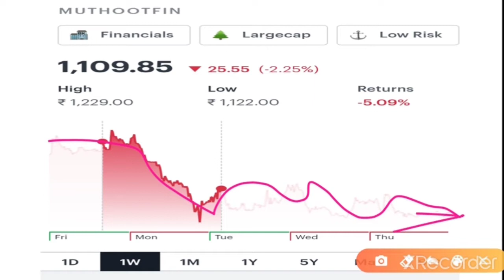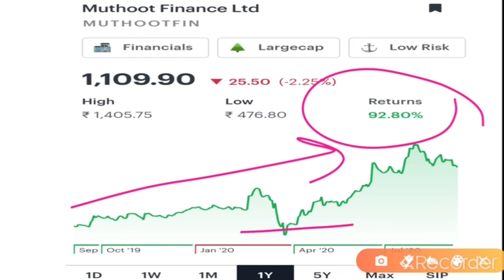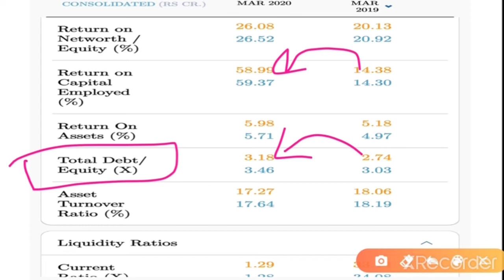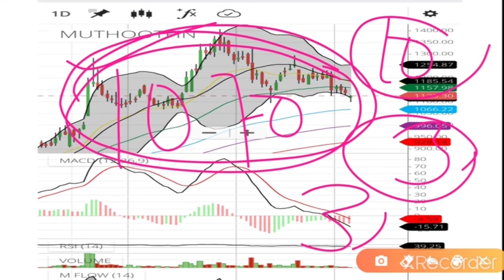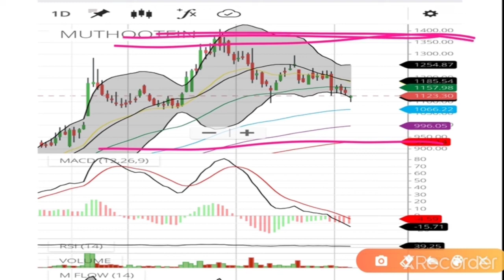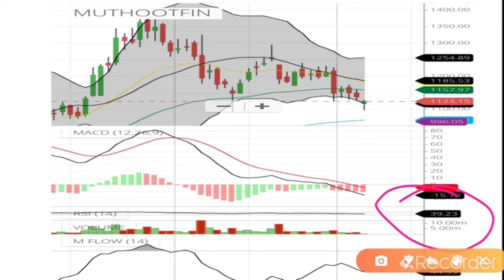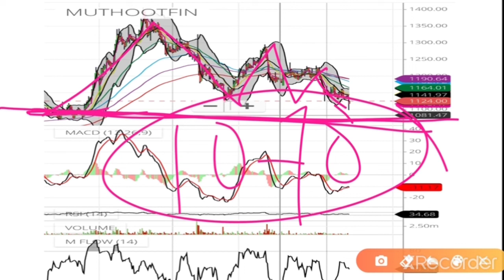Muthoot finance share stock खरीदने का सही समय आने वाला है।